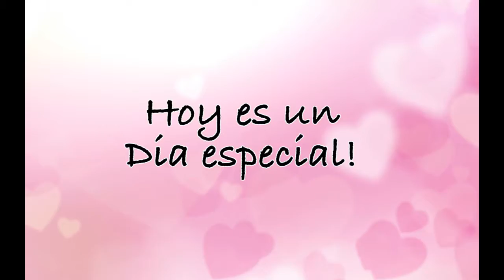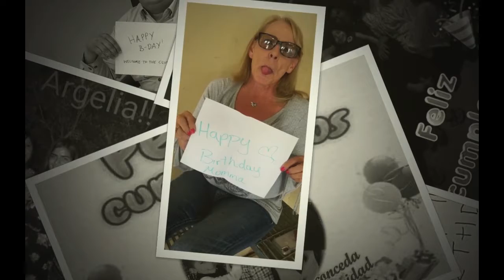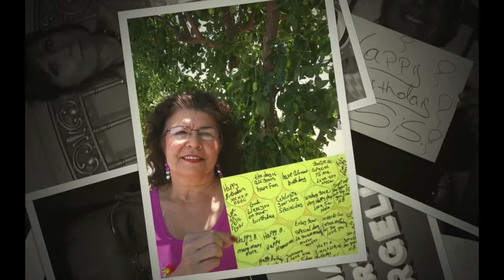HAPPY BIRTHDAY PRINCESS